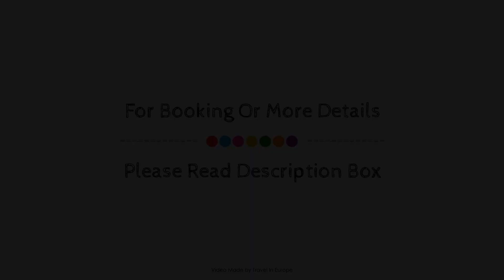Opera Deauville Hotel, Paris, France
About Property:
Ideally located in the prime touristic area of 9th - Opera, Opera Deauville Hotel promises a relaxing and wonderful visit. The hotel offers a high standard of service and amenities to suit the individual needs of all travelers. All the necessary facilities, including free Wi-Fi in all rooms, 24-hour front desk, express check-in/check-out, luggage storage, Wi-Fi in public areas, are at hand. Each guestroom is elegantly furnished and equipped with handy amenities. The hotel offers various recreational opportunities. No matter what your reasons are for visiting Paris, Opera Deauville Hotel will make you feel instantly at home.
Searching For
1. Opera Deauville Hotel - Paris
2. Opera Deauville Hotel - Paris Virtual Tour
3. Opera Deauville Hotel - Paris Rooms
4. Opera Deauville Hotel - Paris Amenities
5. Opera Deauville Hotel - Paris Videos
6. Opera Deauville Hotel - Paris Offers
7. Opera Deauville Hotel - Paris Deals
Audio Credit:
Track Title: Subway Dreams
Artist: Dan Henig